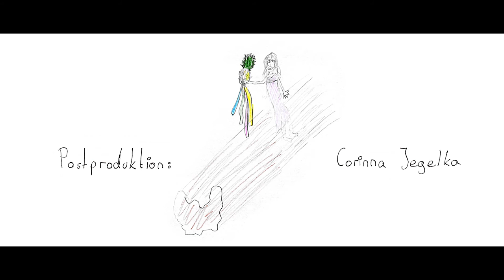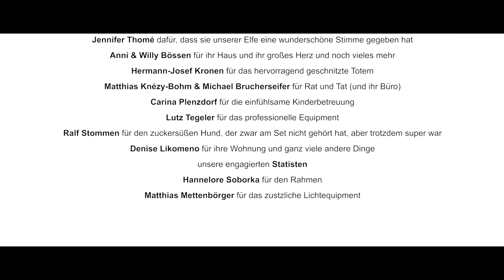Imagine a world without fantasy - ein Film von Lisa Bössen & Corinna Jegelka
Imagine a world without fantasy ist ein Kurzfilmprojekt über das, was wir alle brauchen, aber was vielen fehlt: Fantasie.
Auf dass sie ein Stücken mehr in der Welt zu finden ist, nachdem du diesen Film angeschaut hast.